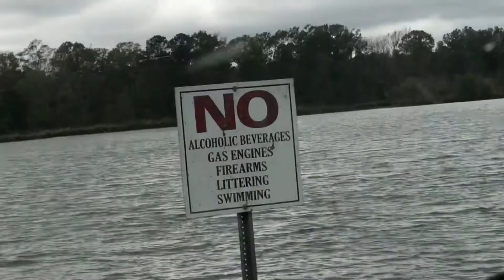Wow I didn’t expect this!!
If you like these video please share and hit the like button..leave a comment and let me know what else you’d like to see up on the channel l’ll read them all Thanks for the support!!

KEEP RIPPIN YA’LL!!!

My social
Tictok @fishingwithpa